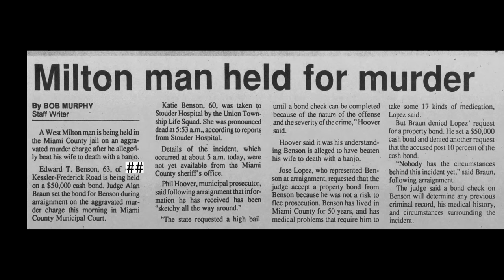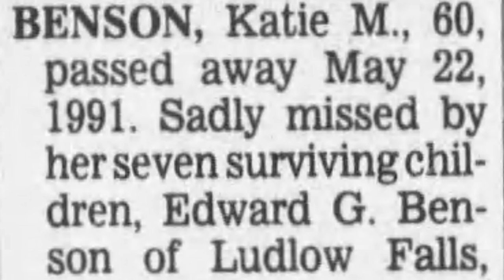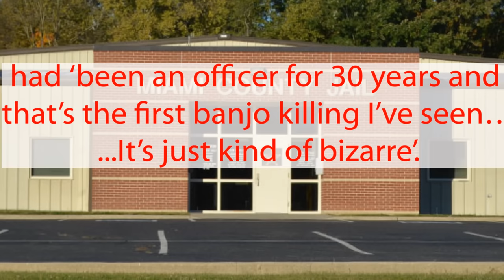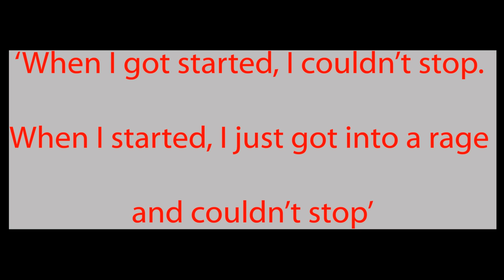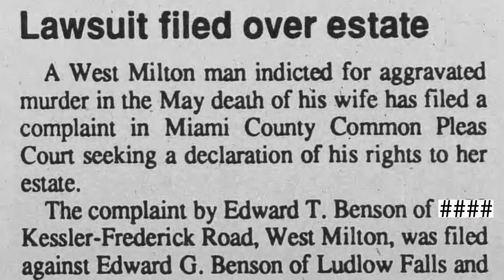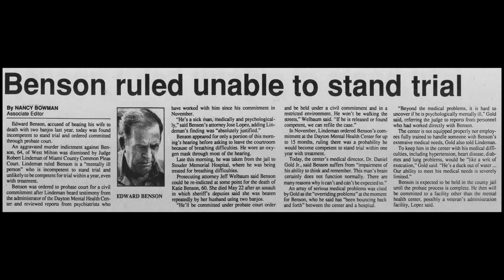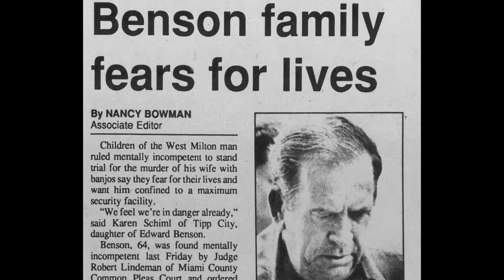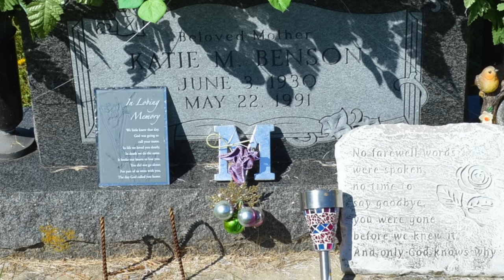"That's the First Banjo Killing I've seen" - The Awful Story of Katie Benson.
Sources